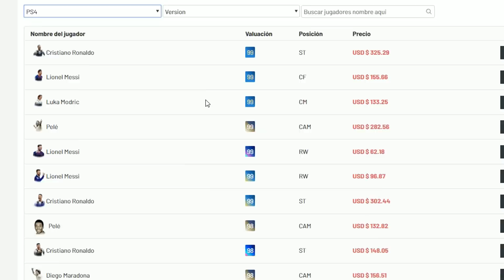Como Defender en FIFA 20 TUTORIAL - Trucos y Tips Para Defender Mejor Profesionalmente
►TIROS LIBRES En Fifa 20 TUTORIAL Efectos - FIFA 20 Tiro Libre Chetado Mejor Disparo Free Kicks

► FIFA 20 Como Tirar Penaltis En FIFA 20 TUTORIAL - Como Parar Todos Los Penaltis TUTORIAL 100%

► FIFA 20 Controles Secretos Que No Conoces - Pases Nuevos Secretos Trucos FIFA 20 Como Atacar Mejor

►FIFA 19 Recompensas 30 - 0 TOP 100 Del MUNDO !! Mejor Pack Opening De La Historia 16 TOTS PREMIER

► FIFA 19 Mejor Fut Champions 30 - 0 ? TOP 100 ?  Vs PRO PLAYER El Mejor Partido De La Historia

► FIFA 19 - Mi Mejor FUT CHAMPIONS En La Historia - 30 0 ? TOP 100 ? Mejor Rendimiento Y Un Sueño